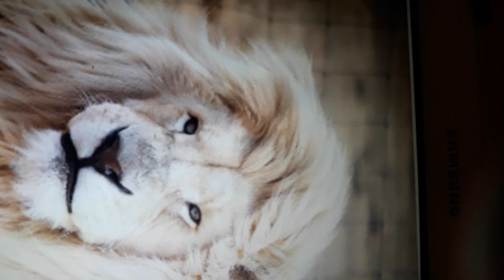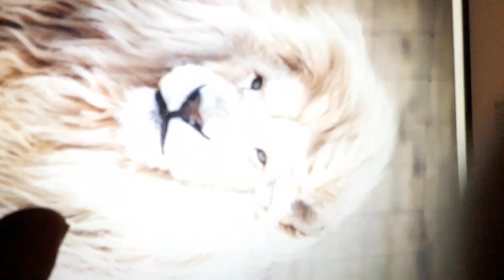Malik - tour d' la tess feat zyad Clip officiel 2023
mon nouveau son disponible sur YouTube allez écouter mes abonnés ok génial rap musique je suis le boss du rap streme ok bonne écoute le 3 extrait sera disponible à 19 h 12 mes abonnés